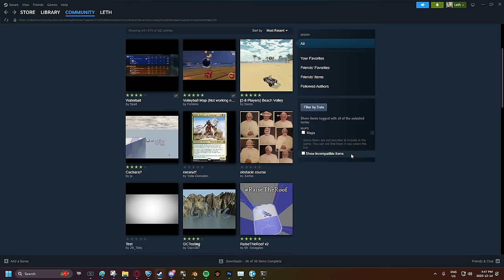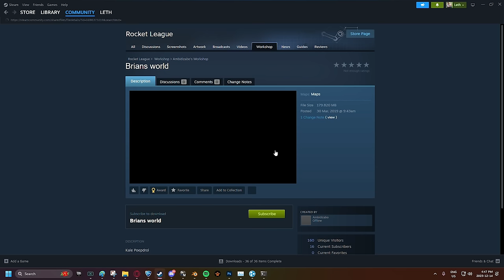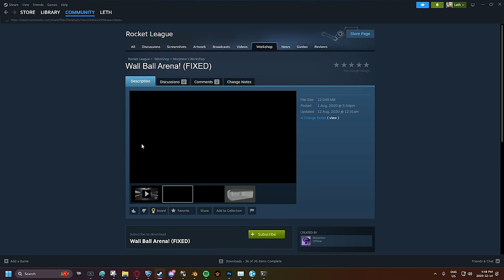I found the DARK side of Rocket League...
Check out: @TheZurxHD @DannyLotus

Camera Settings:
FOV: 110
Distance: 270
Height: 110
Angle: -4
Stiffness: 0.75